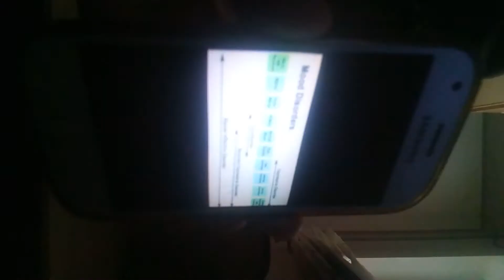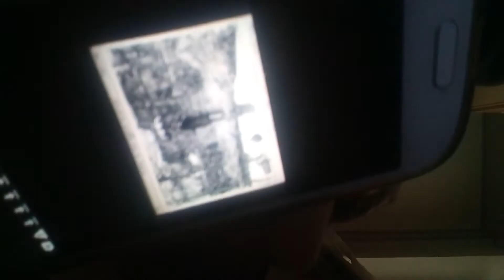talking about disorders second part bipolar antisocial et cet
Δευτερο  μεροσ μιλωντασ για διαταραχεσ προσωποικοτητασ θα ανεβασω και για διατροφικεσ διαταραχεσ αλλα και για τον αυτισμκ